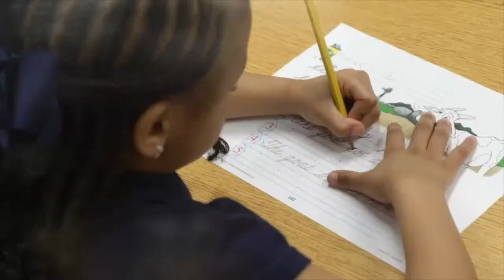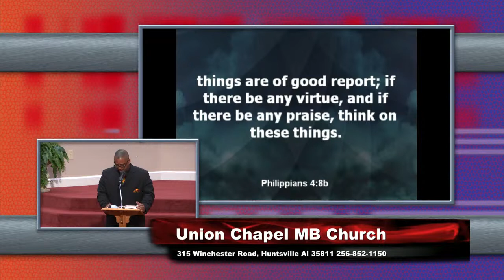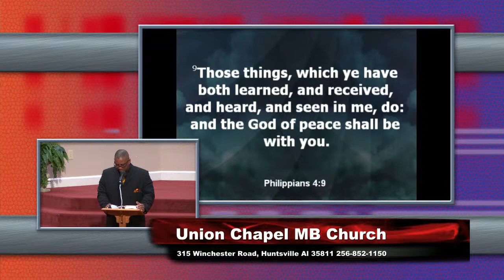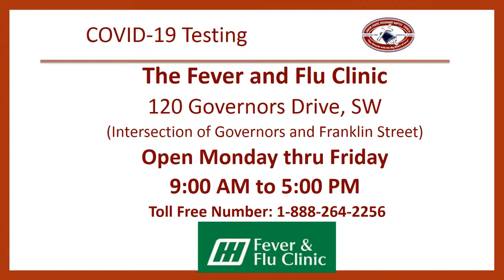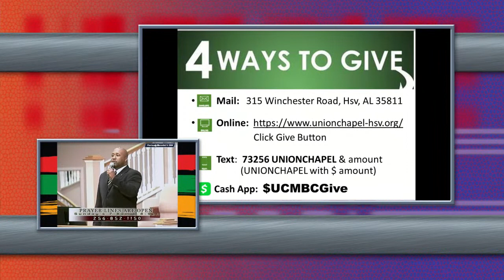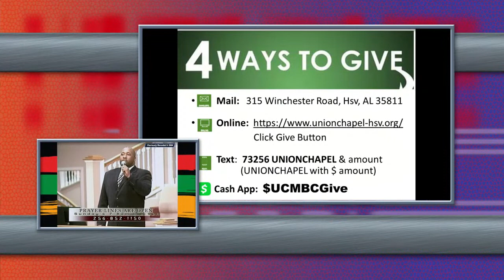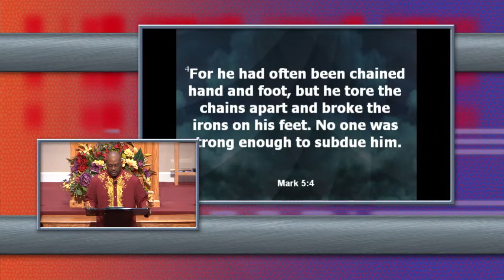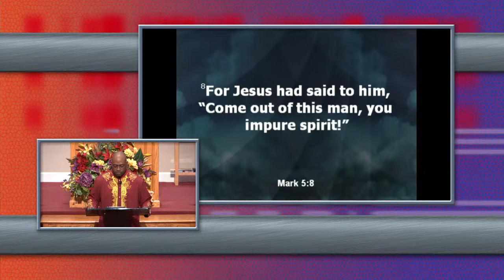February 28, 2021- “Don't Get Get Stuck In Your Past”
Don't Get Get Stuck In Your Past - Mark 5:1-20 (NIV)
Min. Theromiles Flowers

Dr. O. W. Davis, Pastor
Union Chapel MB Church
Huntsville, Al. 35811